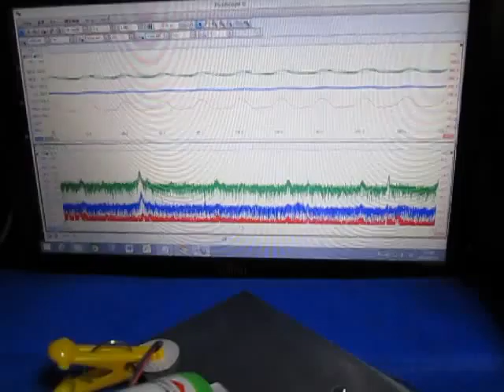超音波コンサルティング ultrasonic-labo